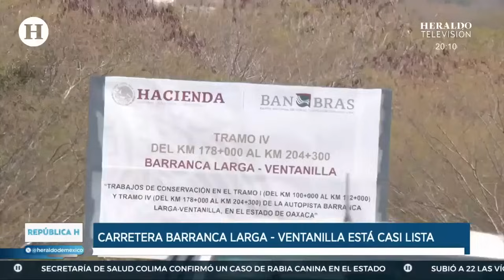Hartos de la inseguridad en carreteras, transportistas colapsan circulación en diversas vialidades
Desde denuncias por presunto abuso policial hasta mayor seguridad en sus rutas, son algunas de las exigencias que decenas de transportistas tienen al realizar bloqueos en distintos puntos del país durante la jornada de este miércoles 31 de enero. Te contamos qué carreteras y vialidades se encuentran afectadas.

Recordemos que la Unión de Transportistas de Carga y Turismo (UTCT) de la República Mexicana había anunciado que hoy habría un paro nacional en el que las y los manifestantes partirían de varios puntos del país con el objetivo de llegar a la Ciudad de México (CDMX) y exponer sus peticiones al Gobierno Federal.